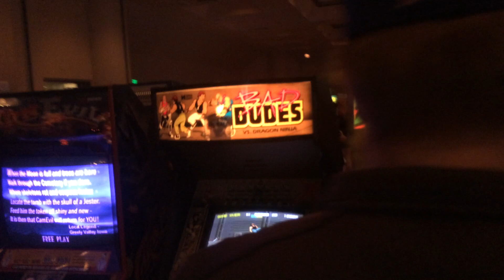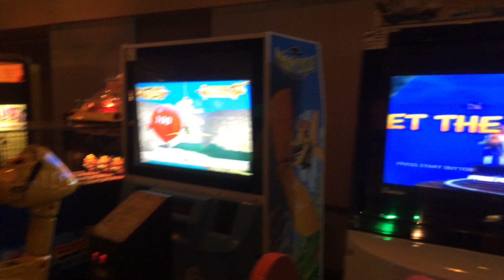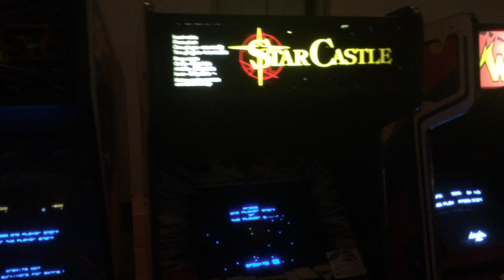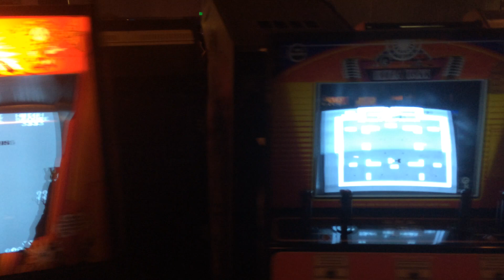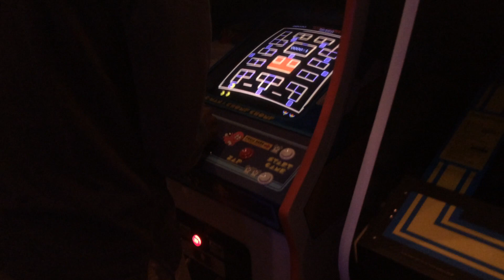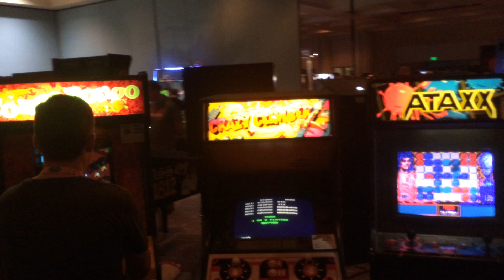California Extreme Arcade & Pinball Expo 2017 Walkthrough Tour - CAX 2017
Take a walk through the California Extreme Arcade & Pinball 2017 Exposition. It was said, including consoles, there were over 600 different games on display for attendees to enjoy. How extreme is this event? ? There were five Major Havoc arcade machines in four different cabinet styles to play (which I believe was more than any other game available besides the 11 new Star Wars pinball machines brought in). It was a blast! Great vendors, lots of interesting old and new people to talk with, and some great new games including Cosmotrons. I had the pleasure of volunteering for the event as well as participating in a classic Street Fighter 2 tournament.